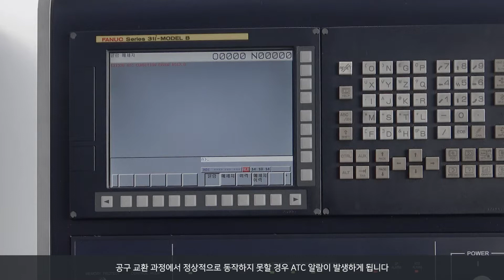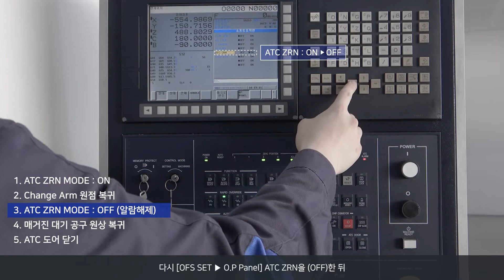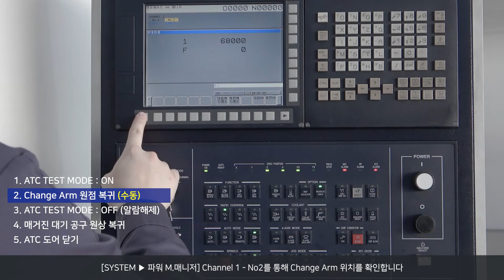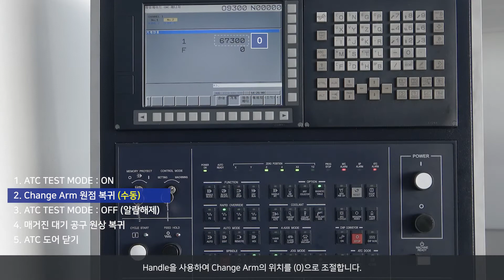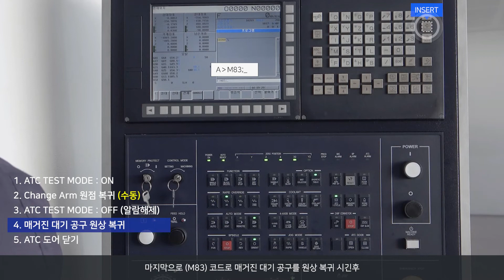화천 서비스 가이드 - ATC Condition Error 알람 조치 방법 [머시닝센터 / CNC선반]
화천 CNC제품 (머시닝센터 / CNC선반)의 ATC Condition Error 알람 발생시 조치 방법에 대한 내용입니다

기타 서비스 관련 문의는 홈페이지 A/S 접수 및 콜센터로 문의 주시기 바랍니다